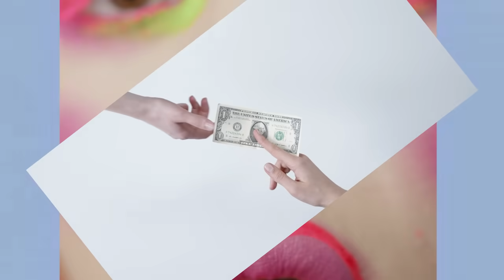Máster en Innovación Social by PlayGround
Te proponemos un plan: un máster por 10 euros.
Sí.
10 euros.

PlayGround lanza un Máster en Innovación Social para que crees tu propio proyecto desde cero y reinventes el mundo, tu ciudad, tu entorno. Aprenderás al lado de los mejores emprendedores, activistas, filósofos y expertos.

PlayGround nació en 2008 con el fin de ser una ventana abierta al futuro de la música, pero también al resto de fenómenos culturales conectados a ella. Hoy es un medio de comunicación para mentes despiertas que habla de nuestra generación.
La misión de PlayGround es comunicar la actualidad desde una mirada creativa, moderna y sin complejos. Nos gusta nuestro mundo y queremos explicártelo.